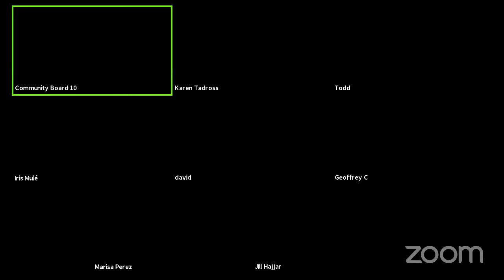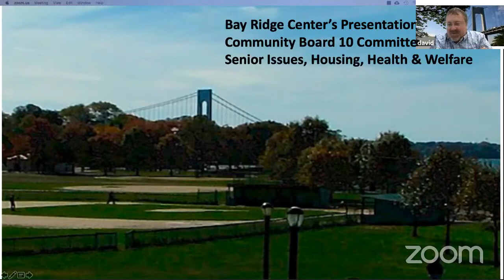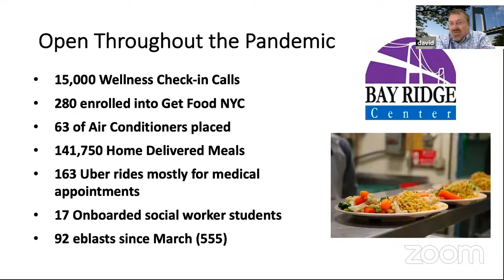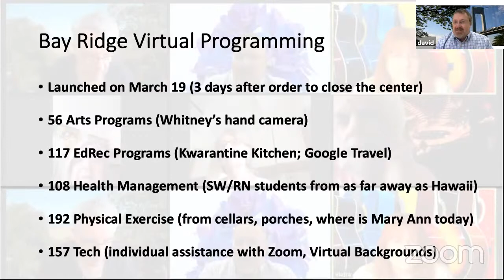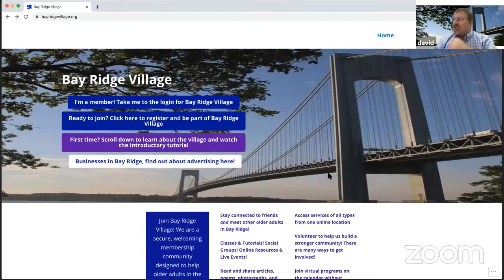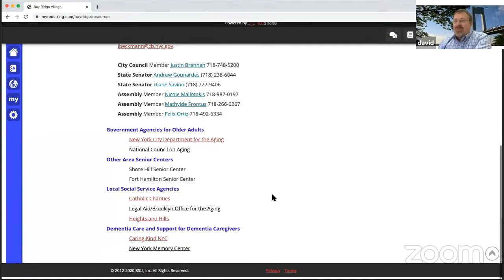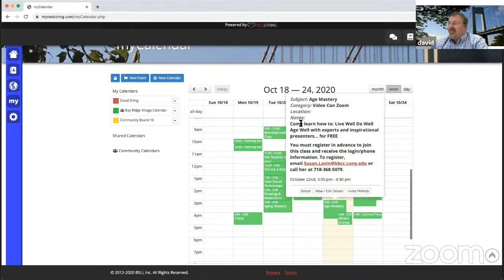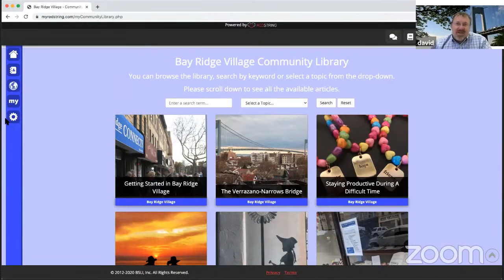Brooklyn CB10 Senior Issues, Housing, Health and Welfare Committee - 10/22/2020